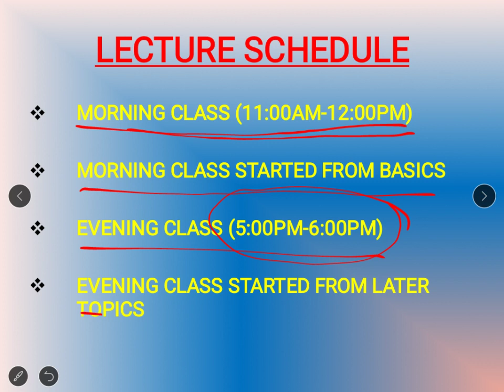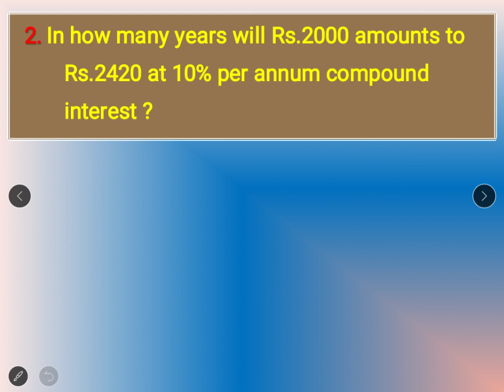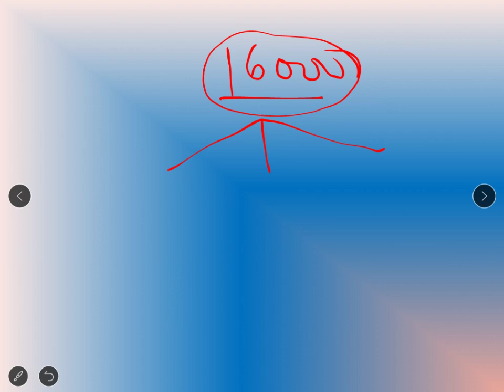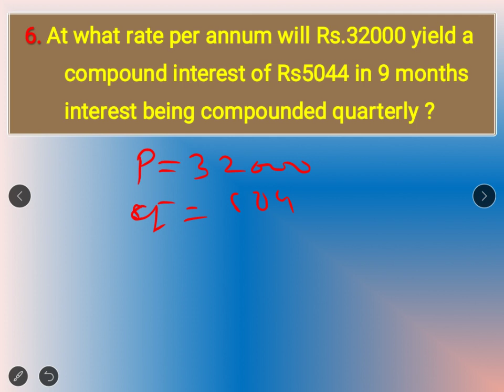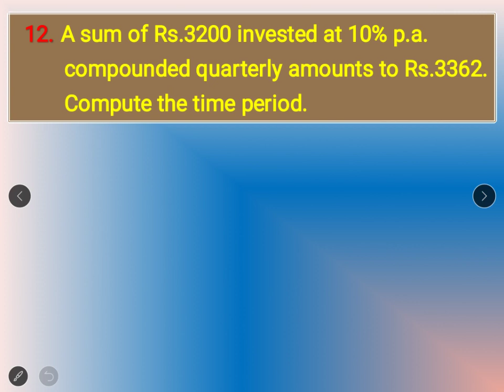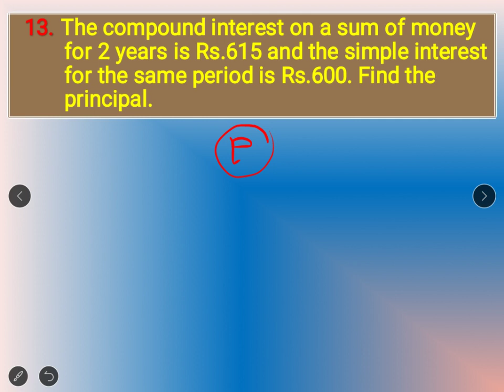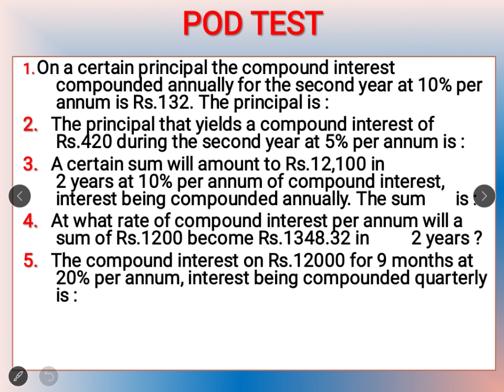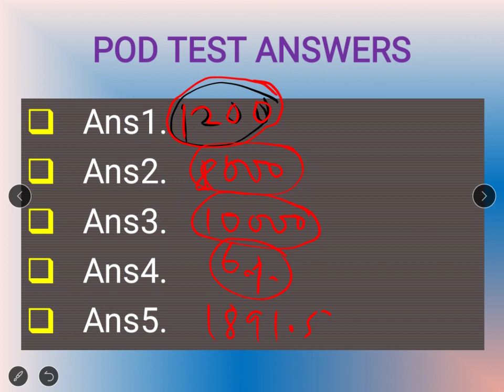BANKING MATHS FOR SBI PO/CLERK||IBPS PO/CLERK||RRB PO CLERK||BY#DHARMENDER SIR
hello everyone ...
here is your evening class